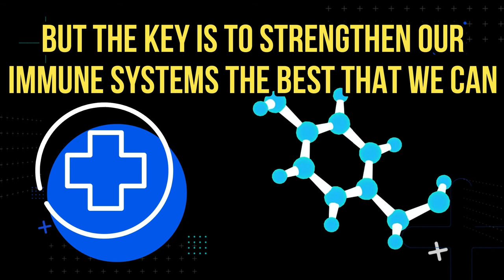Titan Medical Health & Lifestyle TV Show 6/28/2020 (Aired on ABC cable TV in Central Florida!)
This week's segments:
00:55 - Titan Testimonials and reviews Video
00:48 - Thymosin Alpha 1 - Boost Your T-cells & Immune System
04:06 - Titan - Importance of Vitamin D
04:03 - Subcutaneous Medication Injection Site Instructional with John
02:18 - Thymosin Alpha 1 Informational with APRN Cass
04:04 - John and Sharisse - Glutathione
11:44 - Cupids Corner Corona Isolation Edition